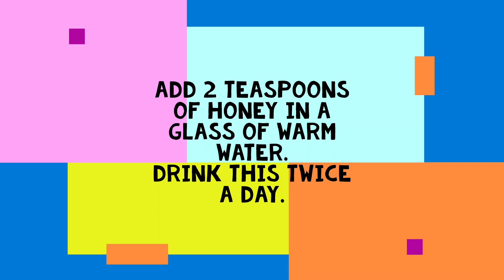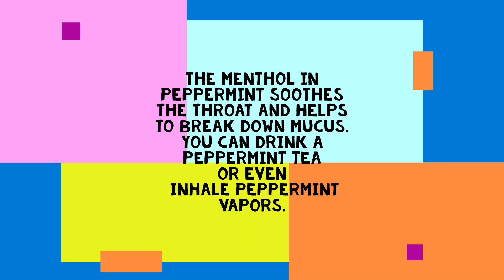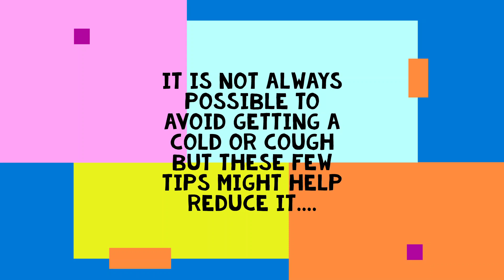Home remedies for cough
Few remedies for cough straight from your kitchen.